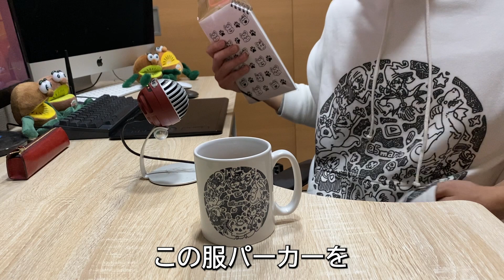グッズ届いたよ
先日SUZURIで作ったグッズを自分で買ってそれが届きました。
という動画です。